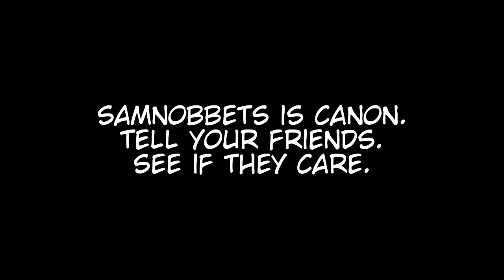I'VE COME TO MAKE AN ANNOUNCEMENT - Dr. Robotnik's Mean Bean Machine (Round 2)